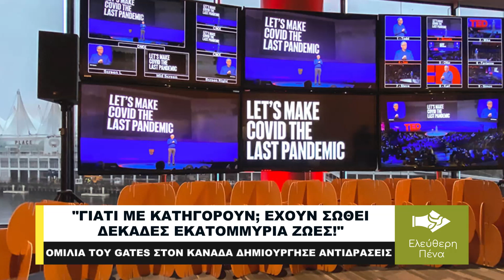"ΓΙΑΤΙ ΜΕ ΚΑΤΗΓΟΡΟΥΝ; ΕΧΟΥΝ ΣΩΘΕΙ ΕΚΑΤΟΜΜΥΡΙΑ ΖΩΕΣ!", ΑΝΤΙΔΡΑΣΕΙΣ ΓΙΑ ΤΗΝ ΠΑΡΟΥΣΙΑ GATES ΣΤΟΝ ΚΑΝΑΔΑ